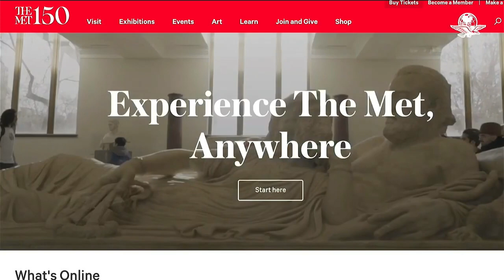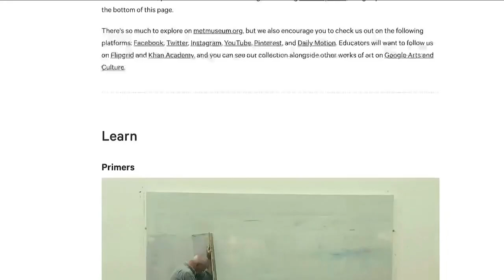2023 - Conducción de televisión - Miranda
Julia Miranda